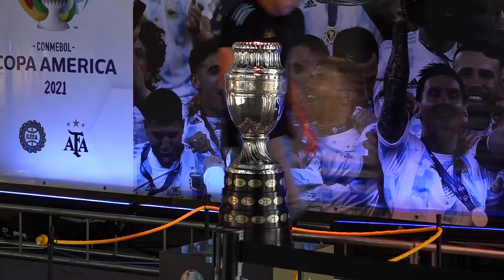ARRANCA LA MUESTRA “ETERNOS LAURELES”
La copa del mundo, la copa américa y la finalissima llegaron a Rosario y se pueden ver gratis en la Fluvial. Los rosarinos podrán obtener gratis una foto con los trofeos conseguidos por el Seleccionado Masculino de Fútbol en los últimos años.